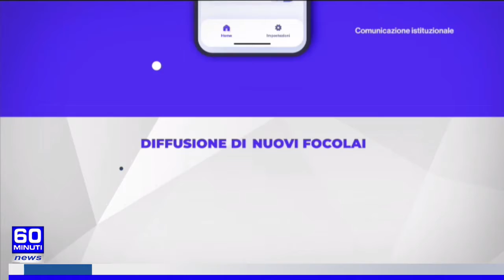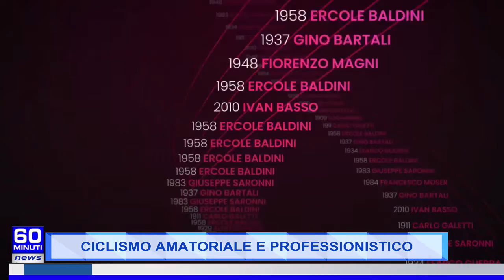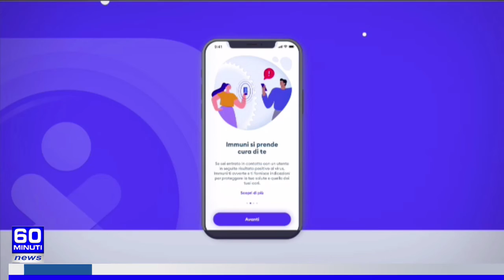60 NEWS DEL 09 SETTEMBRE 2021